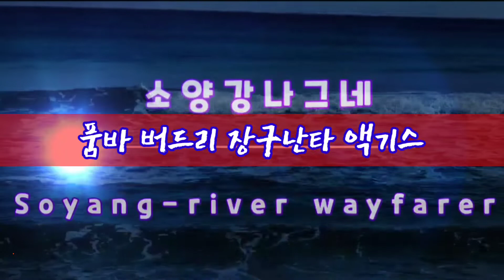버드리 품바 버드리하면 장구 장구난타 액기스 [소양강나그네]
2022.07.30.(토)낮 서산 삼길포 우럭축제에서
낮공연 장구공연 액기스만 선정하여 올립니다.
촬영:청솔/편집:소양강나그네